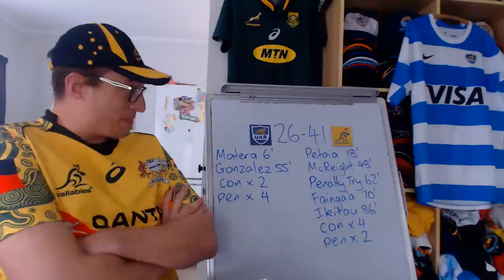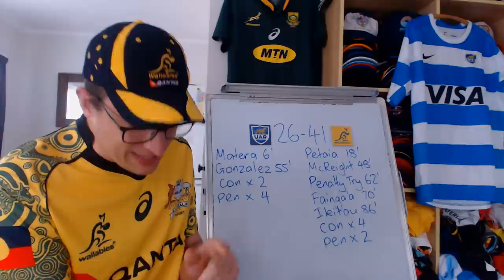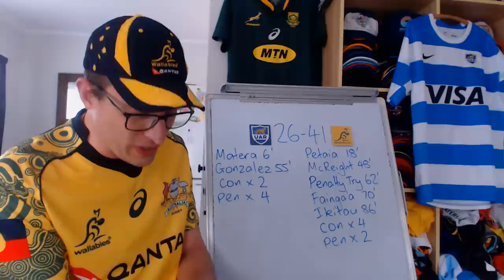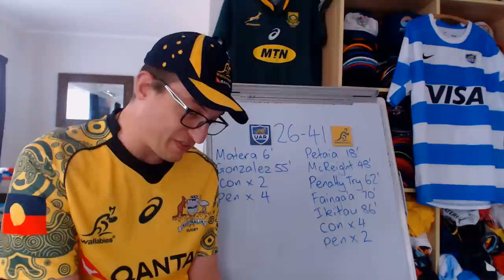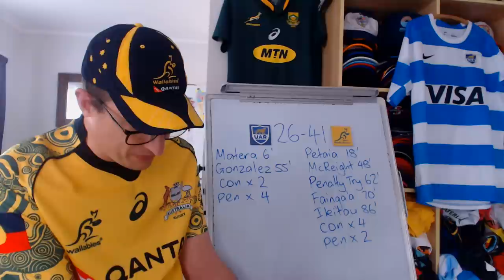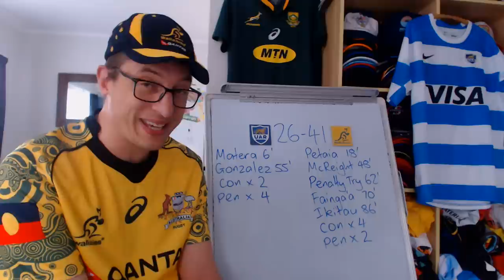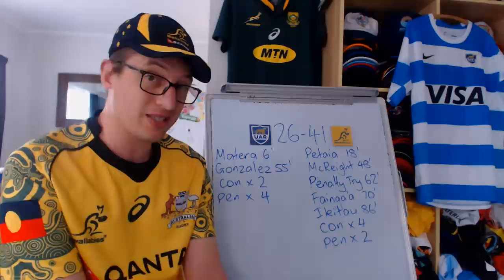Reviewing Pumas v Wallabies Game 1 - Rugby Championship 2022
Argentina v Australia 1st Test Review - Key Events & Stats

Argentina: 15 Juan Cruz Mallia, 14 Santiago Cordero, 13 Matias Orlando, 12 Jeronimo De La Fuente, 11 Emiliano Boffelli, 10 Santiago Carreras, 9 Tomas Cubelli, 8 Pablo Matera, 7 Marcos Kremer, 6 Juan Martin Gonzalez, 5 Tomas Lavanini, 4 Matias Alemanno, 3 Francisco Gomez Kodela, 2 Julian Montoya (c), 1 Nahuel Tetaz Chaparro
Replacements: 16 Agustin Creevy, 17 Mayco Vivas, 18 Joel Sclavi, 19 Santiago Grondona, 20 Rodrigo Bruni, 21 Lautaro Bazan Velez, 22 Tomas Albornoz, 23 Matias Moroni

Australia: 15 Tom Wright, 14 Jordan Petaia, 13 Len Ikitau, 12 Hunter Paisami, 11 Marika Koroibete, 10 Quade Cooper, 9 Nic White, 8 Rob Valetini, 7 Fraser McReight, 6 Jed Holloway, 5 Matt Philip, 4 Darcy Swain, 3 Allan Alaalatoa, 2 Folau Fainga’a, 1 James Slipper (c)
Replacements: 16 Lachlan Lonergan, 17 Matt Gibbon, 18 Taniela Tupou, 19 Nick Frost, 20 Rob Leota, 21 Pete Samu, 22 Jake Gordon, 23 Reece Hodge